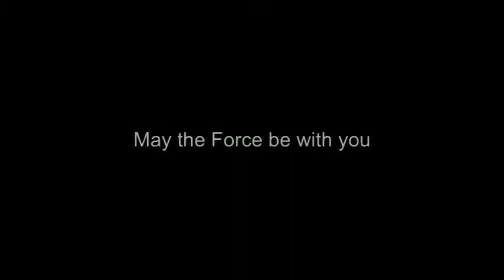TUNISIA HOLIDAY 2009